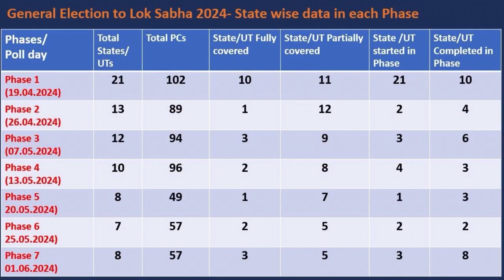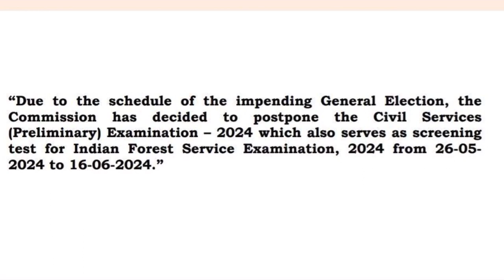लोकसभा चुनाव के कारण Postpone हो गया UPSC Prelims 2024 | अब June में होगी परीक्षा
Due to scheduled Lok Sabha Election in India, UPSC Prelims 2024 has now been postponed which was earlier scheduled to be held on 26 May 2024. UPSC Prelims 2024 will now be conducted on 16 June 2024

UPSC Prelims 2024 Postponed due to Lok Sabha Election